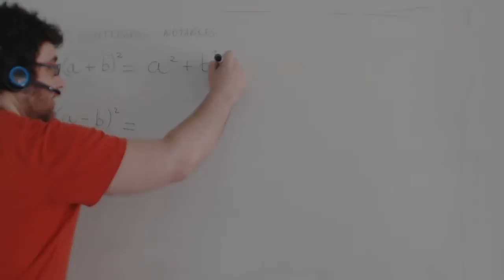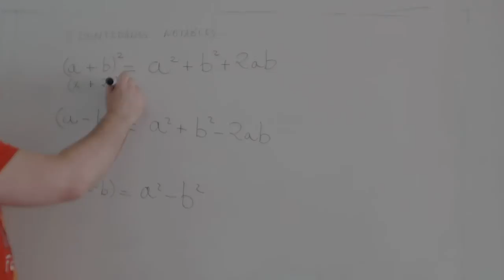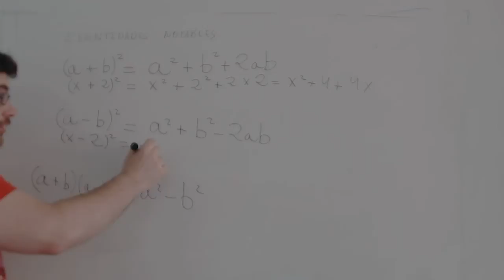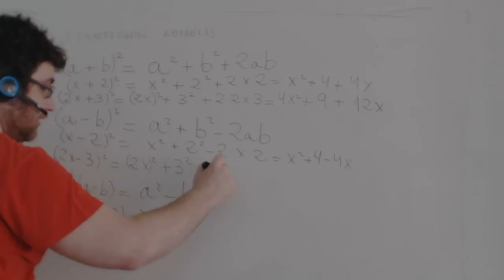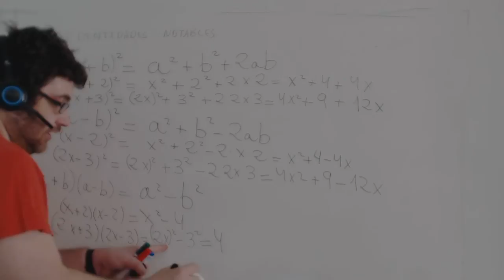Productos notables Ejercicios Matemáticas 4º ESO Academia Usero Estepona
Los productos notables son un quebradero de cabeza para muchos alumnos y alumnas, y no es extraño encontrar a chicos y chicas de 1º de Bachillerato que no se los saben de memoria, lo que les supone una molestia a la hora de trabajar con polinomios con el mayor nivel de exigencia de 1º de Bachillerato. A nosotros nos los enseñaron en 8º de EGB. Nos los enseñaron un día. Nos los aprendimos para siempre.
Una de las dificultades mayores es que escriben que el cuadrado de la suma es la suma de los cuadrados y se quedan tan panchos. Este falta de nivel de exigencia propia en los alumnos es un serio problema. Simplemente, si una verdad obvia se simplifica para trabajar menos en algo tan simple como es la matemática, ¿qué no harán en su vida? Es importante recalcar la impotancia de hacer las cosas bien y de trabajar con datos reales y no con lo que nos parece que es más fácil. Como dijo Einstein "Things should be made as simple as possible, but no simpler." Las cosas deberían ser hechas tan simple como sea posible, pero no de forma más simple. A eso es a lo que vamos.
Se enseña en los institutos las fórmulas, de donde salen y la razón de su uso, acelerar las operaciones con polinomios. Sin embargo, no cala en algunos alumnos.
Los productos notables son 3:
El cuadrado de la suma es igual al cuadrado del primero más el cuadrado del segundo más el doble del primero por el segundo.
El cuadrado de la diferencia es igual al cuadrado del primero más el cuadrado del segundo menos el doble del primero por el segundo.
La suma por diferencia es igual al cuadrado del primero menos el cuadrado del segundo.
De verdad, chicos y chicas, no es tan difícil.
Academia Usero en Estepona, el centro de formación con más vídeos en Internet del Mundo presenta: Productos notables Ejercicios Matemáticas 4º ESO